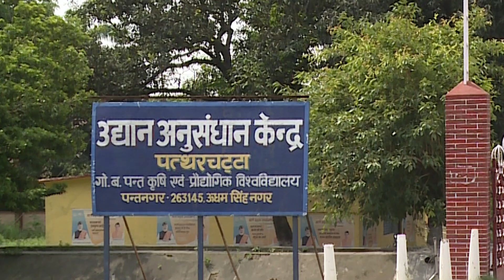पंतनगर की आम प्रजातियों की आकाश एयर फोर्स मैस में प्रदर्शनी